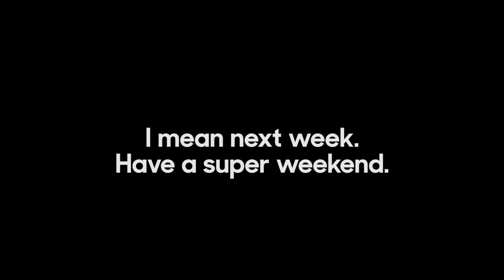iPhone App Design In A Day (Sketch + InVision)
One Day App Hackathon